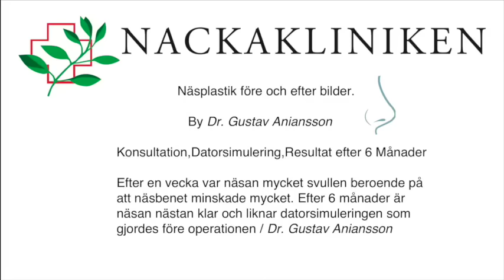Näsplastik före efter bilder #2 Primakliniken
Näsplastik före och efter bilder.

Konsultation, Datorsimulering, Resultat efter 6 månader.

Efter en vecka var näsan mycket svullen beroende på att näsbenet minskade mycket. Efter 6 månader är näsan nästan klar och liknar datorsimuleringen som gjordes före operationen

Telefontid måndag-fredag : 08.00 – 16.00

N.D